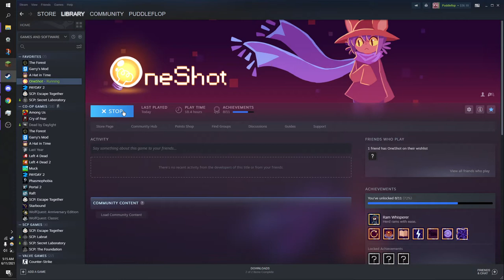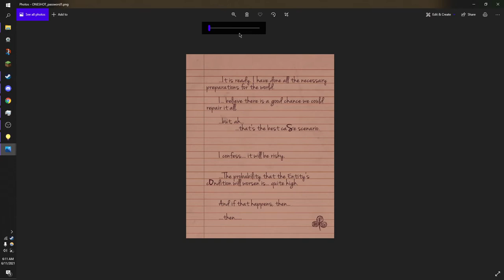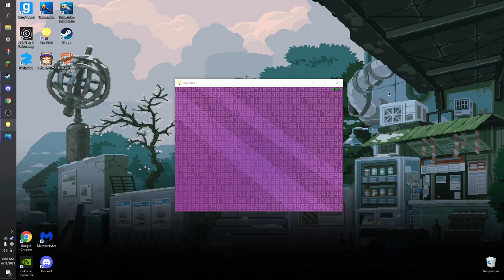Returning To Oneshot I Oneshot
Me returning to Oneshot because I haven't played it since Dec 19, 2020 and I kinda wanna finish the game. Sorry for the video being kinda long even after I trimmed some parts out and also "DO YOU THINK I CAN READ?" also also sorry for my voice getting quiet nearing the end, I got kinda tired sorry '^'

Discord Servers